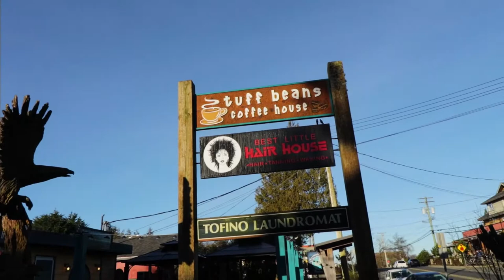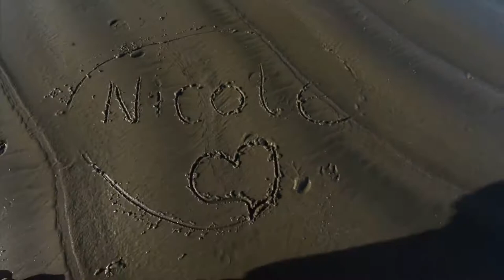《周末Jeep探险》 温哥华 to Tofino Vancouver Island Part II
卑斯家庭日《周末Jeep探险》来到温哥华岛的Tofino！Part II